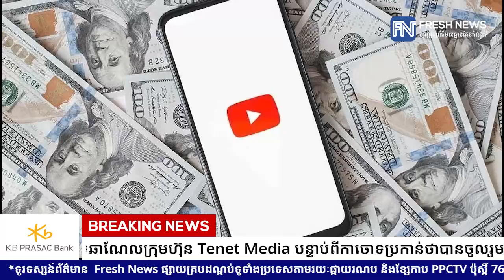YouTube ប្រកាសបិទឆាណែលក្រុមហ៊ុន Tenet Media បន្ទាប់ពីកាចោទប្រកាន់ថាបានចូលរួមក្នុងការលាងលុយកខ្វក់.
YouTube ប្រកាសបិទឆាណែលក្រុមហ៊ុន Tenet Media បន្ទាប់ពីកាចោទប្រកាន់ថាបានចូលរួមក្នុងការលាងលុយកខ្វក់ ពីរដ្ឋាភិបាលអាមេរិក
Fresh News Plus